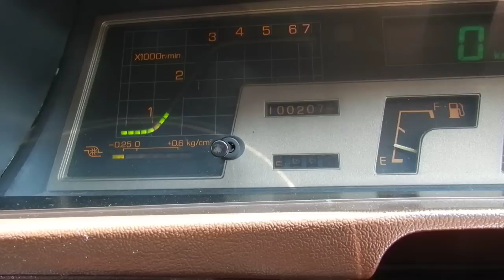MITSUBISHI STARION GSR-X '1982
★三菱スタリオン GSR-Xに関して
三菱自動車が1982年から1990年迄製造したFR方式の2ドアクーペで、車名の由来は、star（星）とarion（ギリシャ神話の名馬）を組み合わせた造語であり、1980年代の三菱を代表するレーシングカーとしても活躍した。
発売当初のグレードはGX、GSR-I、GSR-II、GSR-III、GSR-Xの5種類があり、中でもGSR-Xはターボ、レザーシート、パワステ、パワーウインドウ、デジタルパネル、オートエアコン、クルーズコントロール、コンピュータ式走行距離表示・燃費計算機等を標準装備した最上級グレードであった。

★ Mitsubishi Stallion GSR-X
The FR type two-door coupe manufactured by Mitsubishi Motors from 1982 to 1990. The name of the car originated from a combination of star (star) and arion (Greek mythology), representing Mitsubishi in the 1980s. He was also active as a racing car.
The initial grades are GX, GSR-I, GSR-II, GSR-III, and GSR-X. Among them, GSR-X is turbo, leather seat, power steering, power window, digital panel, auto air conditioner, cruise It was the highest grade equipped with controls, computer mileage display and fuel consumption calculator as standard equipment.